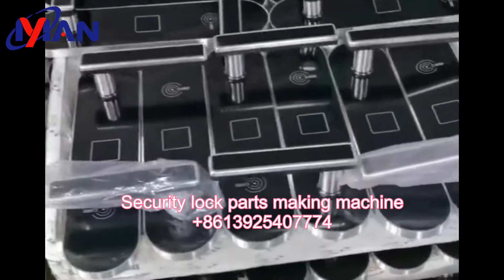Security lock making machine metal lock manufacturing process